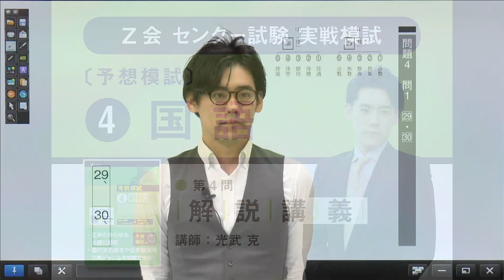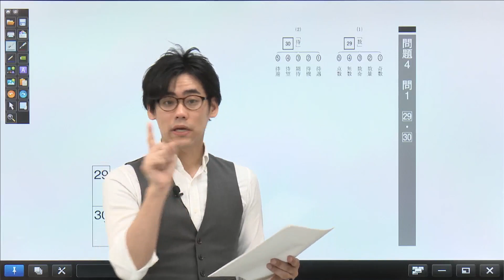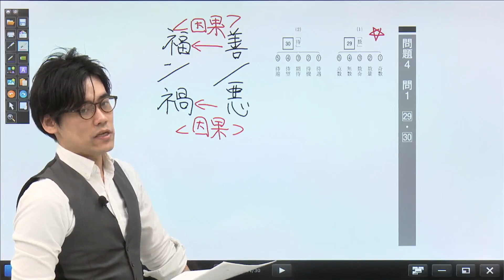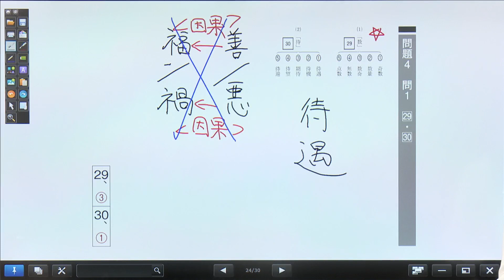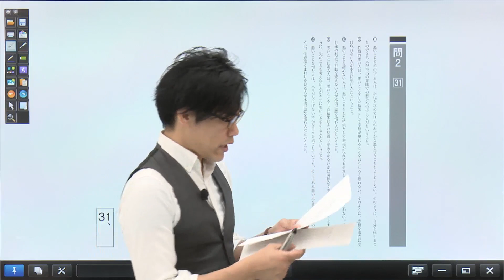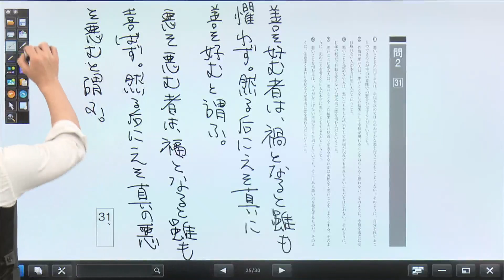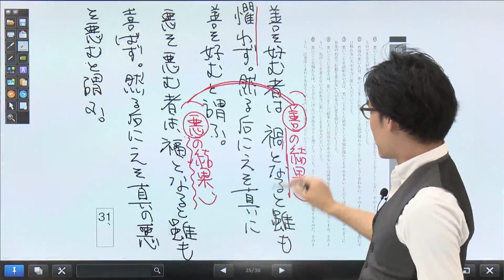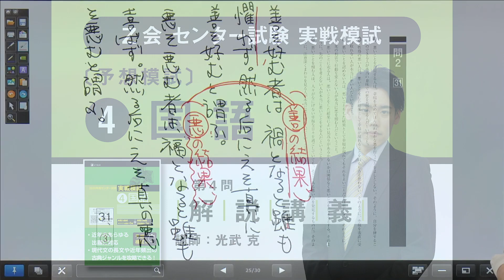Ｚ会 ２０２０年用センター試験実戦模試 予想模試解説講義 国語 第４問 問１、２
『Ｚ会　２０２０年用センター試験実戦模試』の英語／数学ⅠＡ／数学ⅡＢ／国語を120％活用！
オンライン学習塾「アオイゼミ」で長年難関大学への合格者を排出し続けてきた講師が、「第１回」と巻末に掲載した「予想模試」部分を徹底解説！
センター試験本番で得点をアップさせるためのメソッドを凝縮してお送りします！

【アオイゼミ】
アオイゼミは中学生・高校生向けのオンライン／スマホ学習塾です。

【2020年センター試験対策書籍】
講義で解説している問題は『Ｚ会　２０２０年用センター試験実戦模試』に掲載されており、
全国の書店、または通販でお買い求めいただけます。

Ｚ会出版の公式アカウントです。ここでは、勉強に悩める高校生・大学受験生のみなさんに、
学習参考書の効果的な利用法や学習アドバイスなどのお役立ち情報をお届けします！
株式会社Ｚ会公式アカウント。通信教育・教室・書籍などに関する最新情報をお届けします。
（時には教育関連の最新情報も）